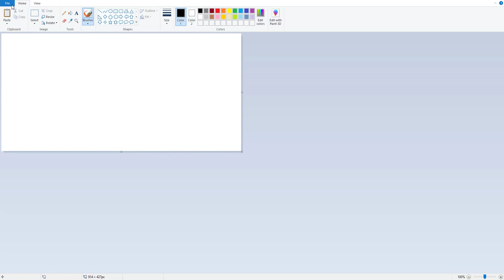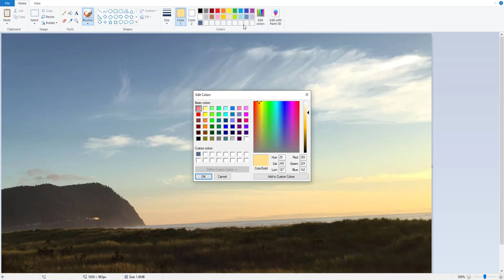Finding Color Data to Create Your Own Color Gradient